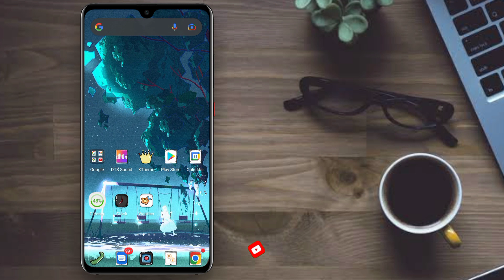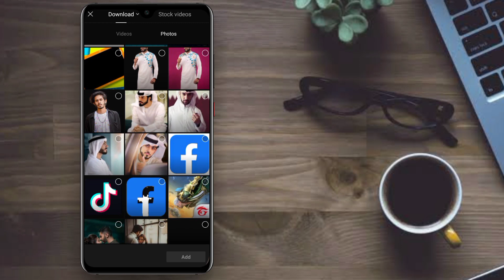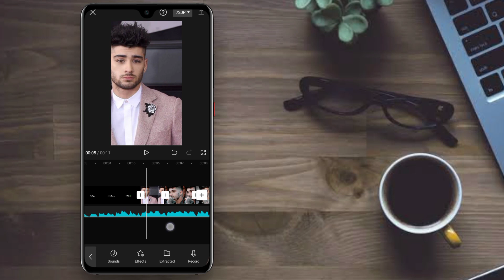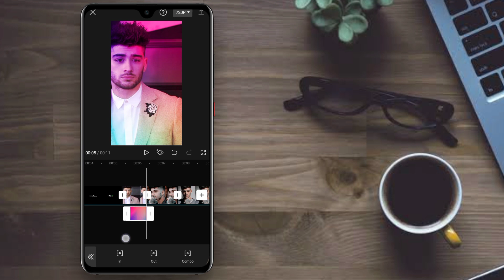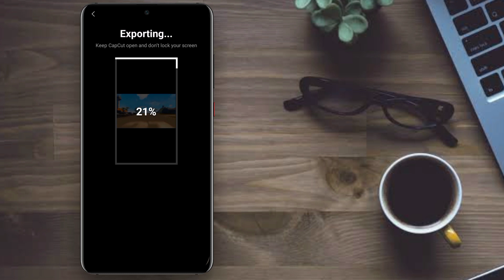I Am Going To America TikTok Trending | TikTok Top Viral Video Editing In CapCut | Bayezid Pro Tech